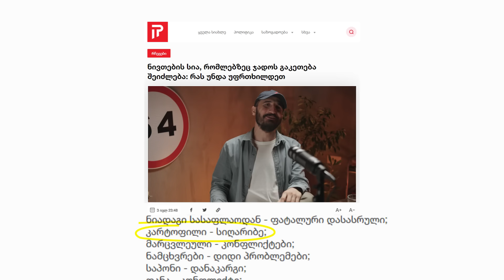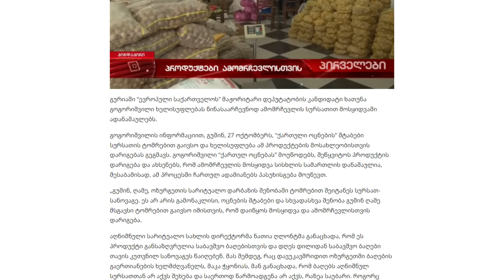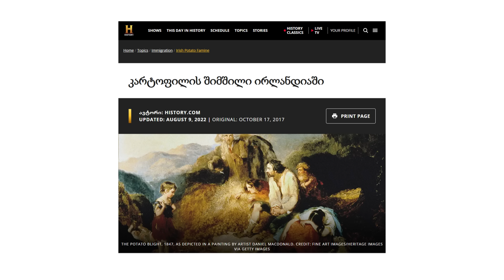არაფერი სასაცილო - კარტოფილი და სიღარიბის ჯადო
კარტოფილი უცნაურად პოლიტიკური პროდუქტია. ზოგან შიმშილის სიმბოლოა, ზოგან დიქტატურის - ჩვენთან კი დიდი ხანია, წინასაარჩევნოდ ამომრჩევლის მოსყიდვასთან ასოცირდება.

თუ ერთ-ერთი გამოცემის "ოკულტისტურ რუბრიკას" ვენდობით, კარტოფილისგან სიღარიბის ჯადოც კი კეთდება. ჩვენ ჯადოების დიდად არ გვჯერა, თუმცა ვეცდებით ავხსნათ, რატომ ტრიალებს საქართველო სიღარიბის მოჯადოებულ წრეზე და როგორ შეიძლება ამ ჯადოს დაძლევა.

საპილოტე ეპიზოდი

00:00 - შესავალი
00:45 - ნაწილი 1 - თვითონ კარტოფილი
03:24 - ნაწილი 2 - კარტოფილის ისტორია
05:07 - ნაწილი 3 - დიდი პრობლემები
08:48 - ნაწილი 4 - ჯავახეთის ფეოდალი
14:16 - ნაწილი 5 - ტყვია ოქროს სანაცვლოდ
16:16 - ნაწილი 6 - რას გვაძალებს ევროპა
17:17 - ნაწილი 7 - პოლიტიკური კარტოფილი
18:54 - დასკვნა - მაინც ოპტიმისტური